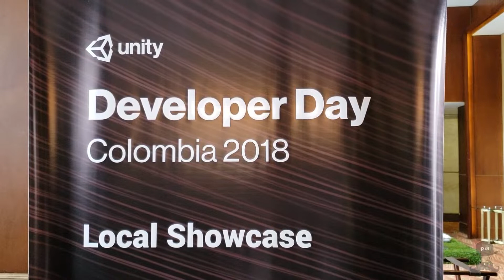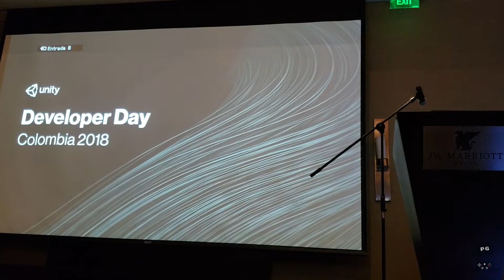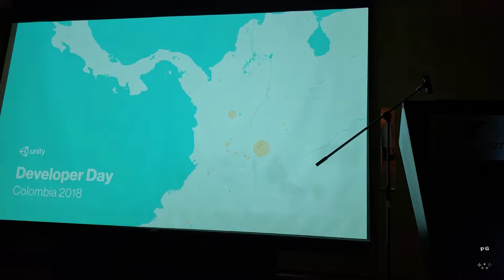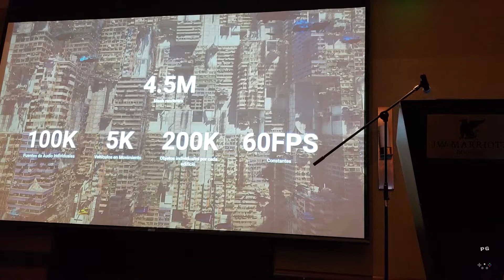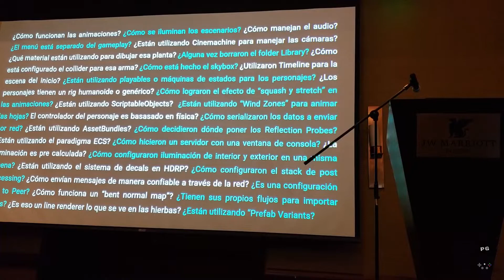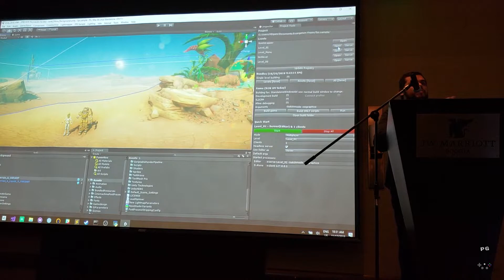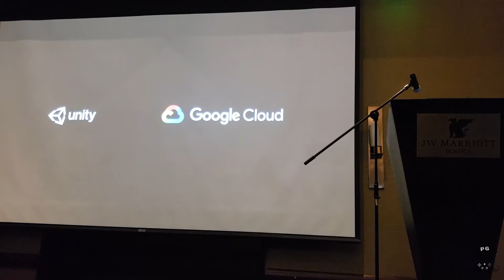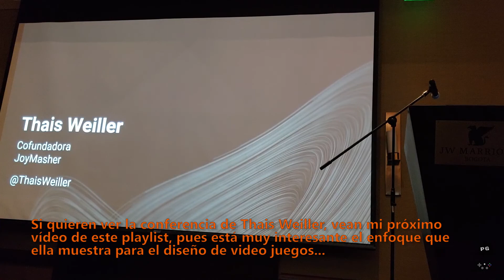Apertura del Unity Developer Day Colombia - #1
En este vídeo les dejo una muestra de lo que fue la apertura del Unity Developer Day el cual se llevó a cabo el día de hoy 17 de Noviembre  en Bogotá.
Quiero felicitar al equipo de Unity por el excelente evento que llevaron a cabo. Hubo conferencias muy interesantes y el showcase de desarrolladores locales estuvo muy variado y de buena calidad.
Arturo Nuñez (@arturonereu) realizó la apertura del evento hablando acerca de un par de demos que se presentaron durante el Unite LA 2018: el de Megacity y el FPS Sample.

El próximo link es la presentasión original del Demo de Megacity que no se pudo ver durante la presentación de Arturo Nuñez.

Arturo también presentó a la oradora principal del evento Thais Weiller (@thaiswieller), pero su charla la voy a mostrar en un próximo vídeo.